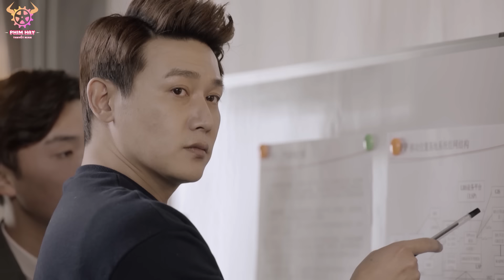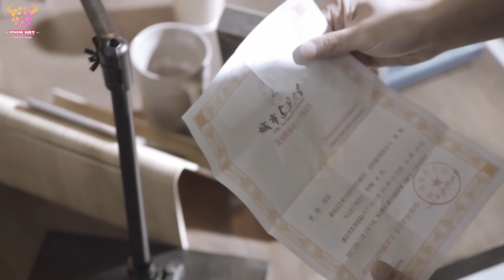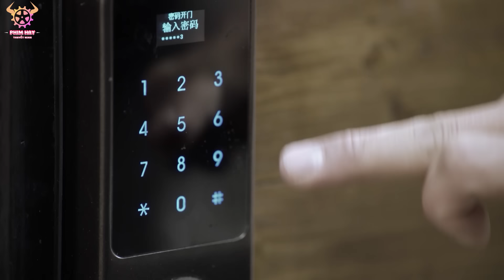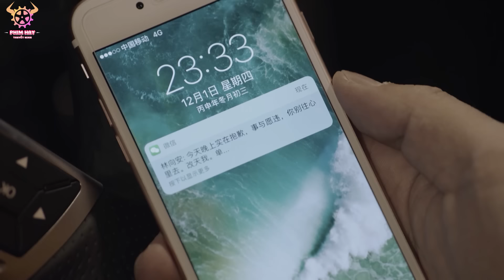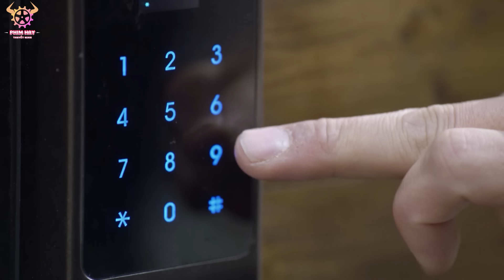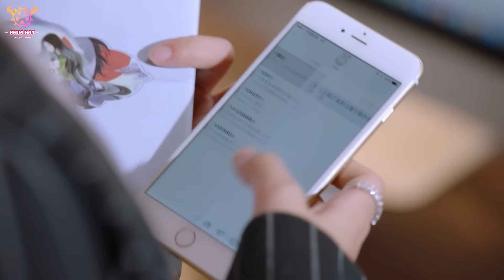GẶP EM LÀ DUYÊN SỐ - Tập 13 ( lồng tiếng )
Diễn viên: Cống Thần, Lục Nghị, Lý Nhất Đồng, Thi Thi.

NỘI DUNG: Phim chuyển thể từ tác phẩm cùng tên của Tiên Tranh. Năm năm trước Hạ Nhiễm Nhiễm là con vịt xấu xí vất vả đuổi theo Lâm Hướng An. Tô Mạch là đóa hoa sen Lâm Hướng An luôn đặt trong tim. Năm năm sau Hạ Nhiễm Nhiễm trở thành vị hôn thê danh chính ngôn thuận của Thiệu Minh Triết, còn Tô Dương là bạn gái cũ Thiệu Minh Triết giấu sâu trong tim. Hạ Nhiễm Nhiễm không ngờ bản thân còn có thể gặp lại Lâm Hướng An. Thiệu Minh Triết và Nhiễm Nhiễm ở bên nhau là cuộc liên hôn gia đình, bọn họ bên nhau nhưng chưa từng yêu nhau. Liệu sự dịu dàng thâm tình của Minh Triết có thành thuốc độc với cô. Đến cuối cùng ai mới là nhân vật nam chính trong cuộc đời của cô...